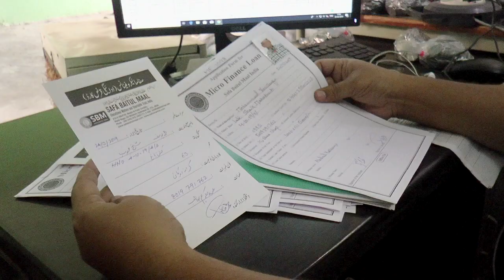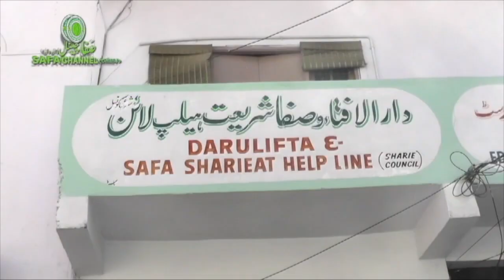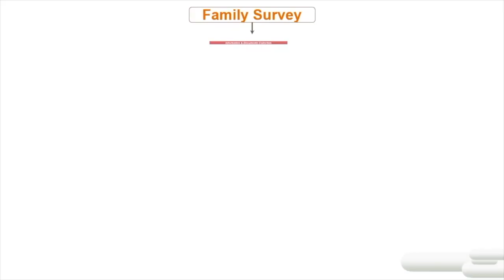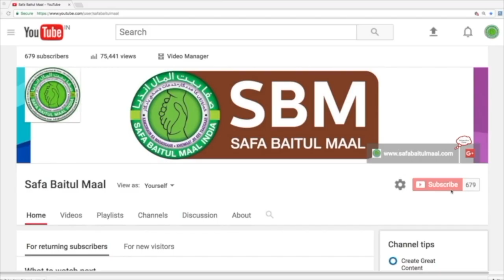SBM Weekly News From (25th to 31st, January 2020)